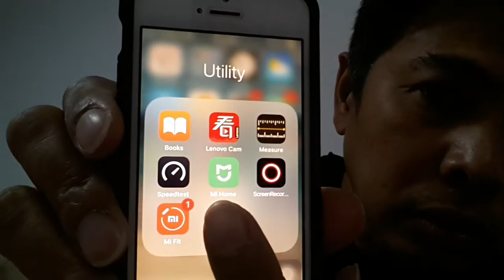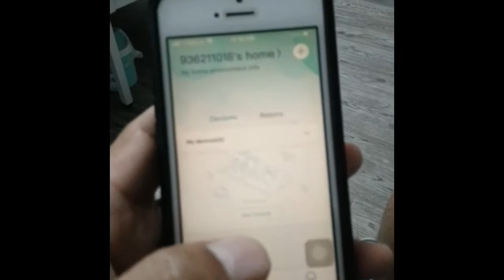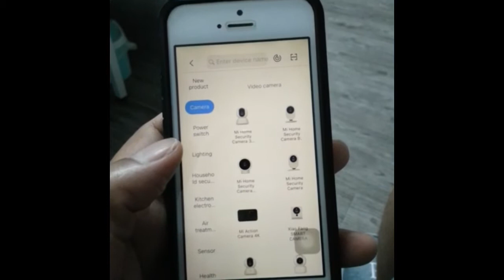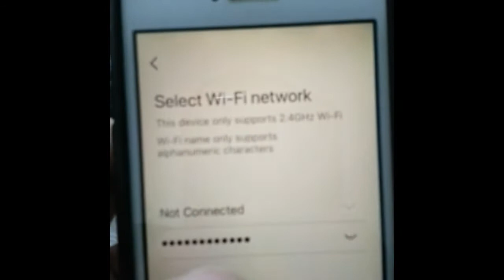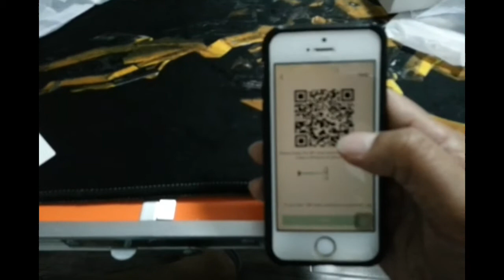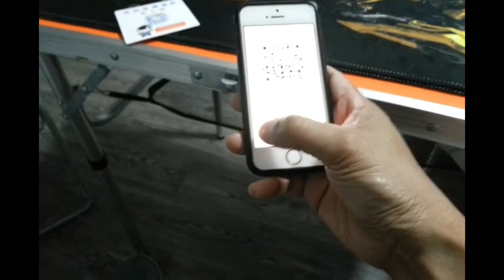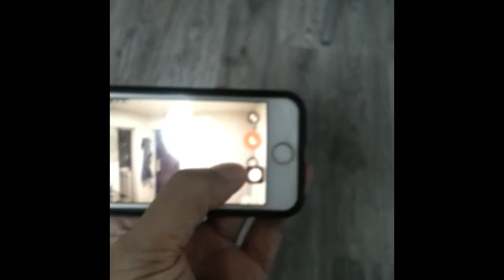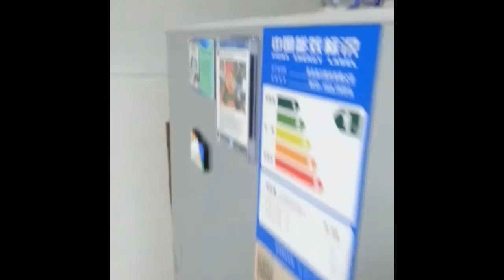How to install Xiaomi security cam 360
Basic steps on connecting MI security cam 360